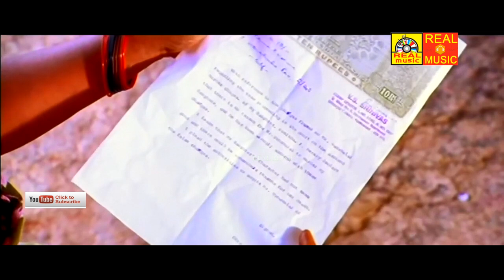குங்குமம் குடுக்க இவளுக்கு என்ன தகுதி இருக்குஸ்ரீ பண்ணாரி அம்மன்#கரண் விஜயசாந்தி லயா#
Directed by Bharathi Kannan
Written by V. Prabhakar (dialogues)
Screenplay by Bharathi Kannan
Produced by S. Mahalakshmi
Starring Vijayashanti
Karan
Laya
Cinematography Vijai
Production
company
Sri Mahalakshmi Productions
Release date 19 April 2002
Country India
Language Tamil

©TamilFilmJunction ✅